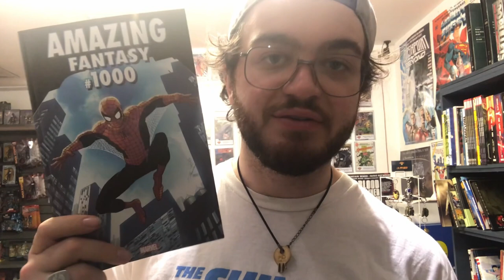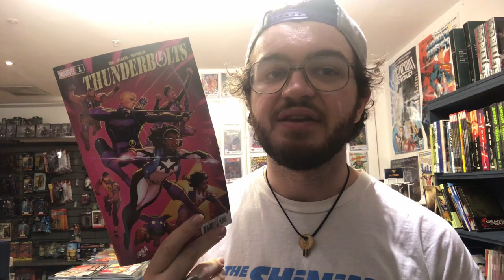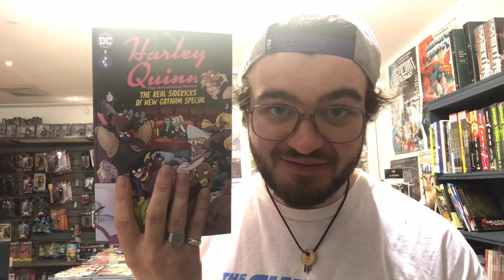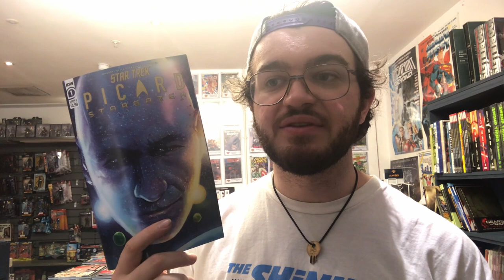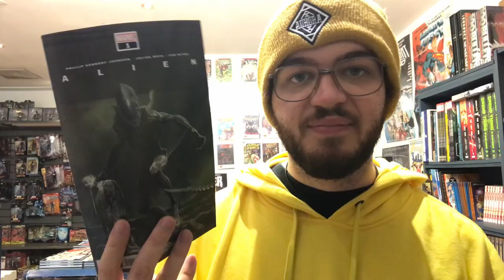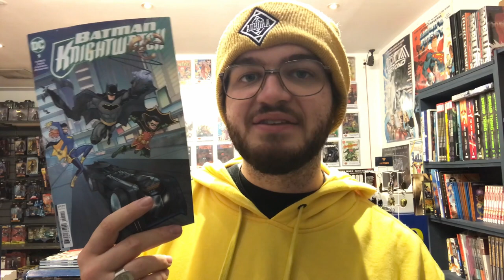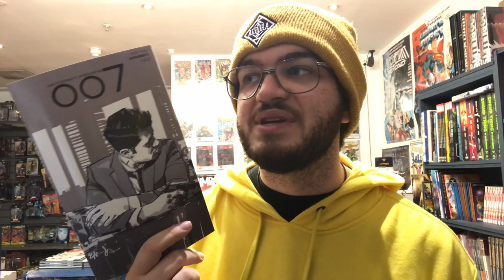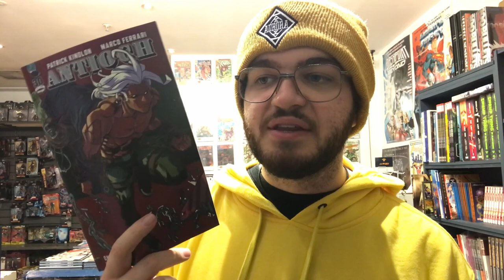A SPECIAL GIANT-SIZE ISSUE - Piranha Bites 31/08/22 & 07/09/22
TWO WEEKS IN ONE?! HE'S GONE MAD!